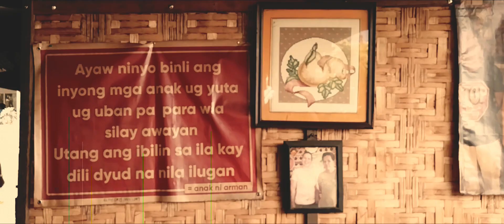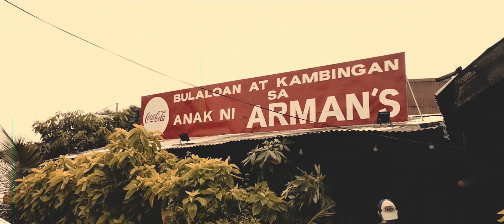nokia 5.4 cinema mode | beef caldereta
anak ni armans - tagum city

pilita corales - " ang pipit "